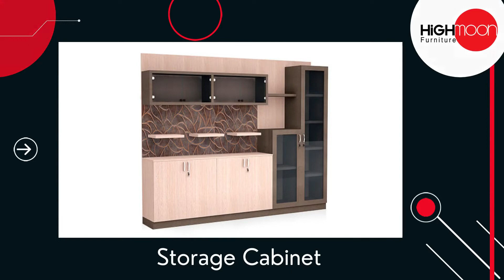in dubai at Cheap_Price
Luxury Office Furniture in UAE | High End Modern Furniture -
Offices and workplaces with luxury office furniture are a motivation of good output. A good interiorly designed office furniture can be a source of relaxation as well as innovation. To match the needs of today, every profession is demanding a peaceful and relaxing environment for good rewards. In a busy and innovative city like Dubai, there is the warmest desire of every professional to get inspiring ideas with comfort in their workplaces. They want to know the exact matching office furniture according to their needs. So, the question arises from where they can get their desired office furniture?
Here we are to let you know the most elegant place of the luxury office furniture collection.
Highmoon Furnitures Dubai -
Being one of the topmost suppliers and manufacturers of office furniture in Dubai, they are serving the workforce with their innovative ideas of office furniture. Highmoon Furniture is a well-known name in the industry. They are providing high quality to all over the UAE. They have an amazing collection with unique designs.

Why Highmoon Furniture?
Highmoon Furniture is the most demanding distributor in the office furniture industry. It is counted as the world’s leading luxury office furniture provider. It has serviced over 600+ companies globally. They are having amazing manpower which consists of dedicated Ergonomists and carpenters with innovations. They have also established boosting partnerships with eminent design studios and independent designers globally.
They have a cosmic collection of various luxury office furniture that you can furnish your workplace and make you comfortable. They always provide their services to their customers from start to finish. This company is dedicated to their client’s budget and provides them high-quality luxury office furniture in their small or big budget. They are offering to every professional according to their pocket as it has a huge range of products with different prices.

With the huge experience in the luxury office furniture field in Dubai, they are having full knowledge about office furniture problems and their optimum solutions. They are equipped with experts in the furniture and interior field who can come to your workspace with their innovative ideas. They can serve you best quality luxury furniture interior ideas which can be the optimum solution to your needs. They are accurate to their time as well as yours too.
It offers many designs of workstation tables, new, serviceable and elegant. They manufacture a lot of collections of office furniture but at the same time, they are providing transportation and installation. They ensure their quality incredibly for user-friendly office items of furniture at a modest price. Luxury office furniture is more reliable than other regular furniture as it is user-friendly. Their office cubicles provide a good atmospheric environment to the workers. It also gives comfort to do their tasks efficiently. They provide remarkable collections of modern office furniture to your home offices and as well as commercial places.

Just take your time and visit through its gallery of luxury office furniture and innovative ideas. It has the best quality and texture and proved itself the utmost best manufacturer in Dubai and even in UAE to be pointed. They have a unique design and the best-featured furniture at budget-friendly prices which gives standardization to their office furniture. Highmoon Furniture Dubai is serving its clients across UAE for over 10 years going through commercial, residential, and industrial projects.